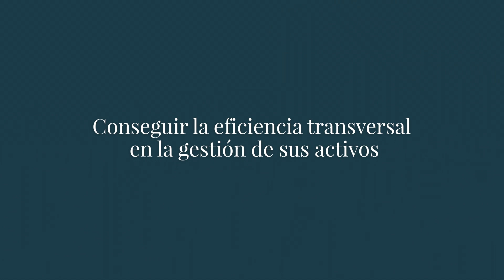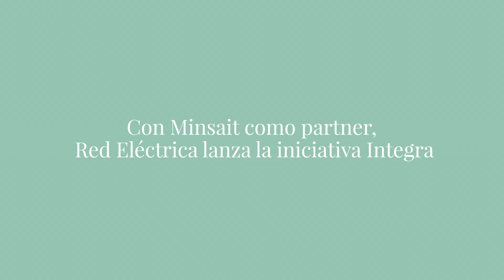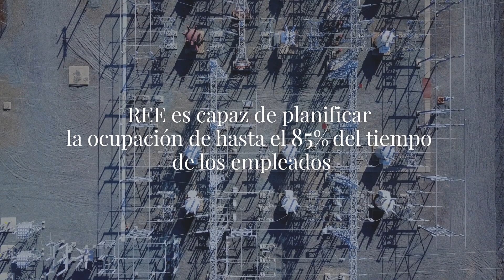Caso de éxito Red Eléctrica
¿Cómo hacer un mejor uso de los recursos internos? Este era el reto de Red Eléctrica de España, que junto a Minsait ha conseguido, entre otros logros, planificar hasta el 85% del tiempo de sus empleados de forma automática a través de la iniciativa Integra, premiada con tres enerTICAwards. Nos lo cuentan los responsables del proyecto